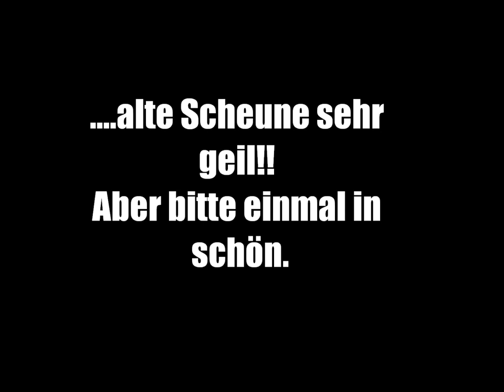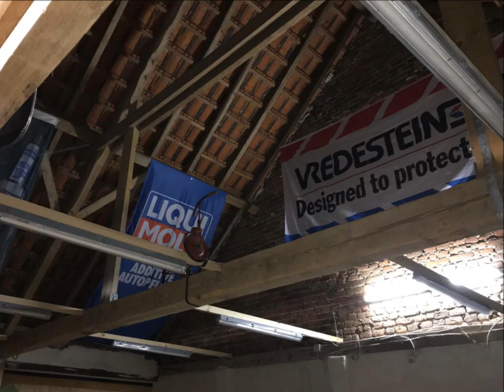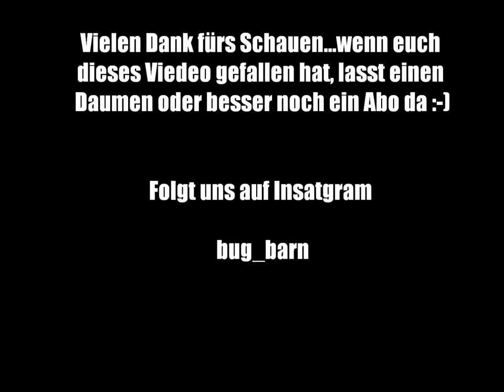Hallen umbau... die Entstehung unserer Bug Barn...VW Käfer Schrauber Halle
Hier gewähren wir euch einen Einblick, wie unsere Halle am ersten Tag aussah und was wir daraus gemacht haben. Das Endergebnis macht mich schon etwas stolz. :-)
Mehr als 70 Europaletten und tauschende Schrauben und Winkelwaren nötig, um die Werkbänke, Schränke und Ablagen zu bauen. Der Plan war in meinem Kopf und ich habe einfach drauflos gebaut. Mit tatkräftiger Unterstützung meines Gatten habe ich unser Schrauber Paradies erschaffen.